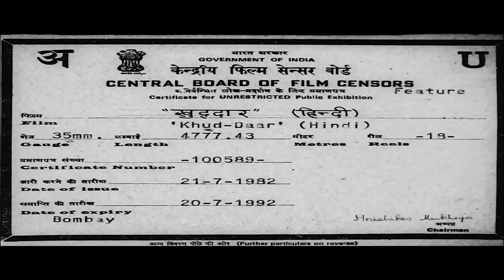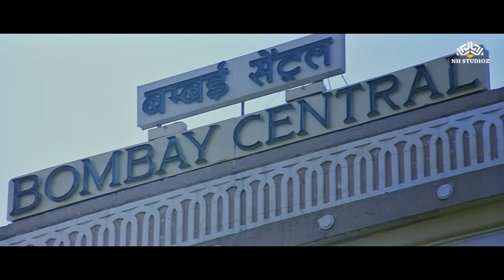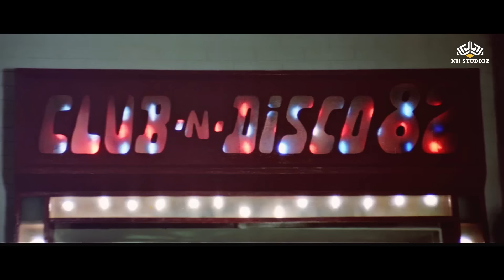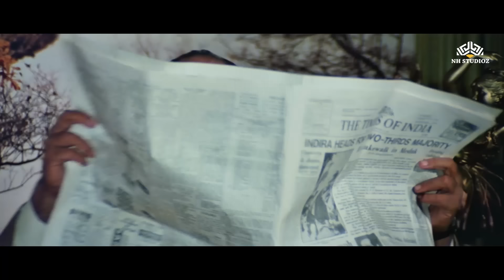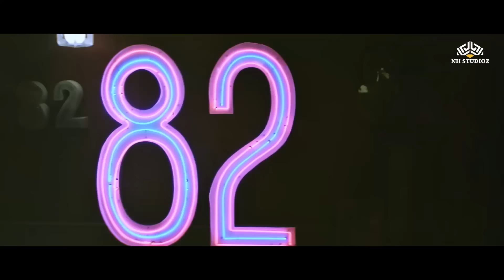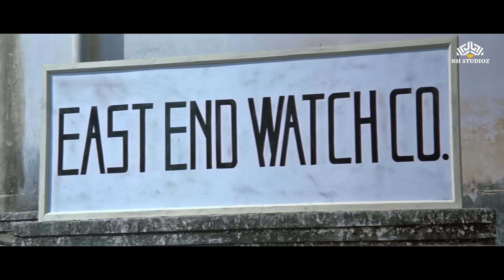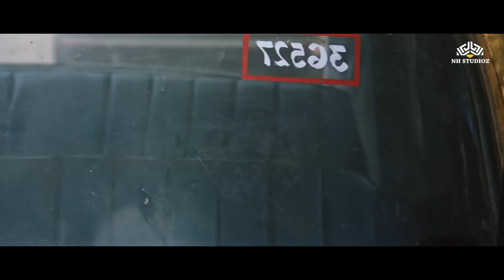Khud Daar Full Hindi Movie | Amitabh Bachchan, Vinod Mehra, Sanjeev Kumar, Parveen Babi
Khud-Daar movie
Hari is forced to marry Seema, who dislikes his stepbrothers, Govind and Rajesh. When he goes to Mumbai, she displaces them to become beggars. Destiny reunites them with Hari in a courtroom.
Film cast: Amitabh Bachchan, Parveen Babi, Vinod Mehra, Bindiya Goswami, Sanjeev Kumar, Tanuja, Mehmood, Prem Chopra, A K Hangal, Pinchoo Kapoor, Raza Murad
Singer: Kishore Kumar, Lata Mangeshkar, Syed Hasan
Lyricist: Majrooh Sultanpuri
Music Director: Rajesh Roshan
Film Director: Ravi Tandon
Film Producer: Anwar Ali, Farouq Rattonsey